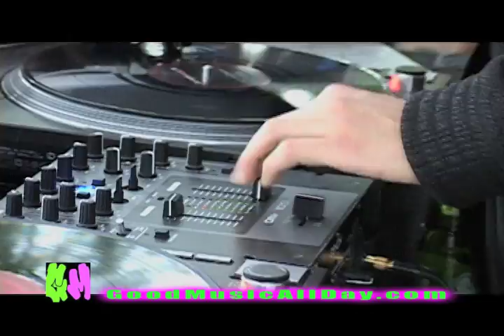GMAD Presents Palmer Fest!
Palmer Fest 2011 at Ohio University